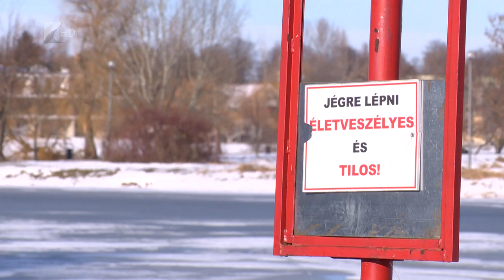Veszélyes a jégrelépés - Kölcsey Tv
Csak arra kiejelőlt területen és megfelelő jégvastagság esetén merészkedjünk jégre a nyílt vizeken - figyelmeztet a katasztrófavédelem.
Téli idősaszkban népszerű a jégen csúszkálás és a korcsolyázás a nyílt vizeken, ezek azonban számos veszélyt hordozhatnak magukban. A katasztrófavédelem arra hívja fel a figyelmet, hogy az előírások nem ismerete vagy be nem tartása könnyen tragédiához is vezethet, mint mondják, fontos, hogy a jégen tartózkodás szabályait betartsuk.